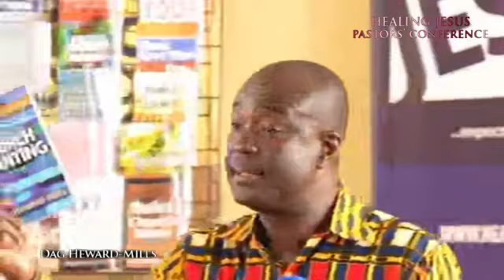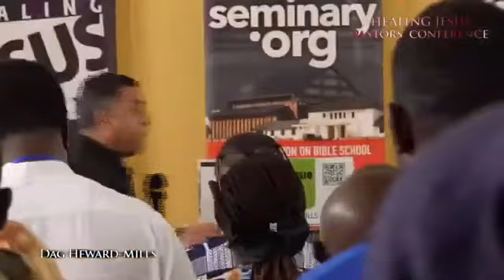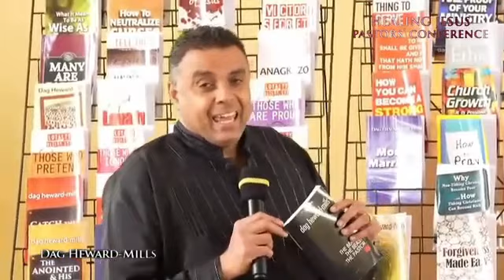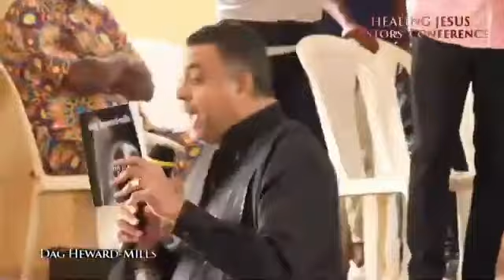Faith Secrets | The Beauty, The Beast, and the Pastor | Ebolowa, Cameroon | HJC Pastors Conference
Timestamps:
0:00 - Introduction by Bishop Ogoe

49:00 - Preaching by Bishop Dag Heward-Mills